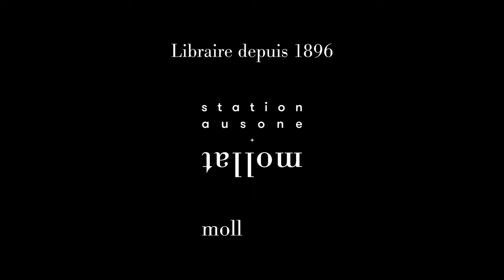Rencontre avec Jordi Savall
En partenariat avec l'Opéra National de Bordeaux, rencontre avec le musicien Jordi Savall. Entretien avec Christophe Loubes.